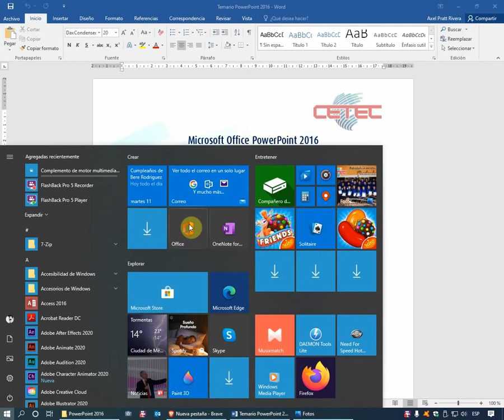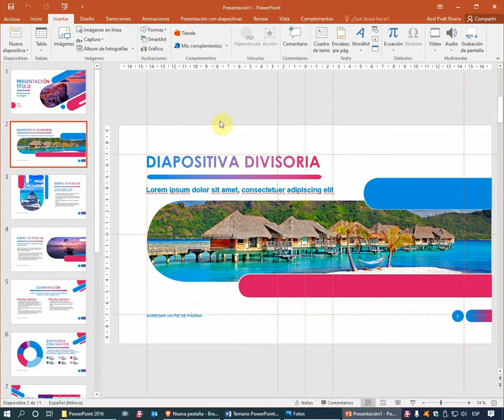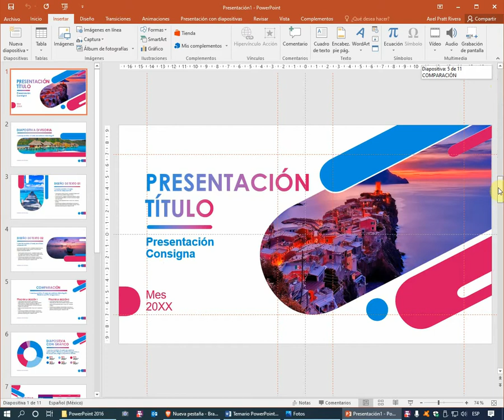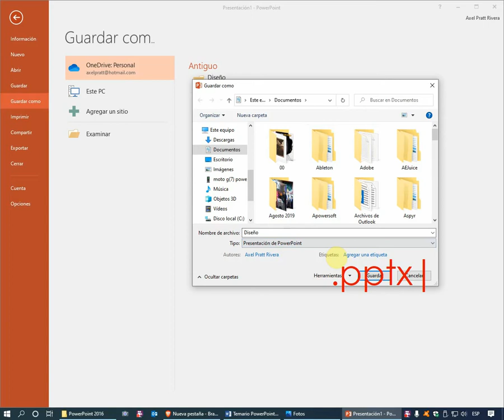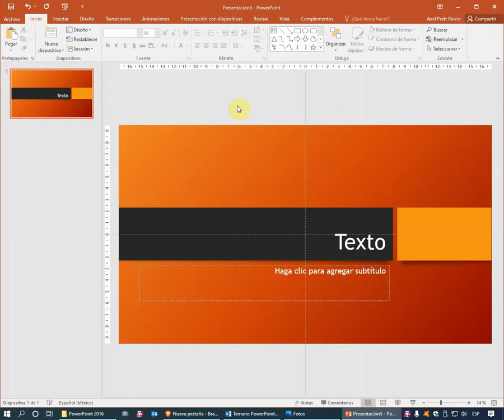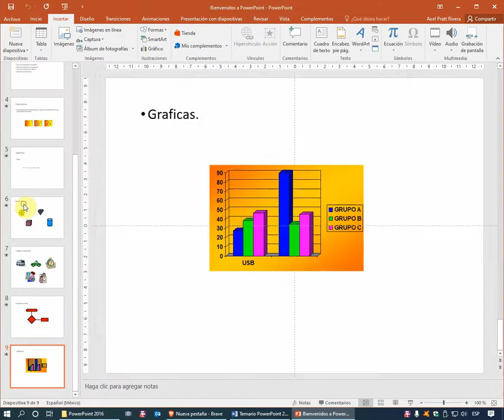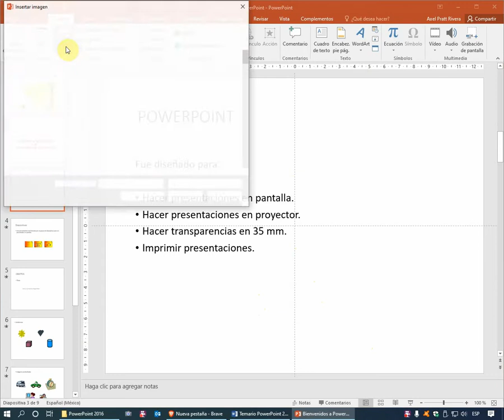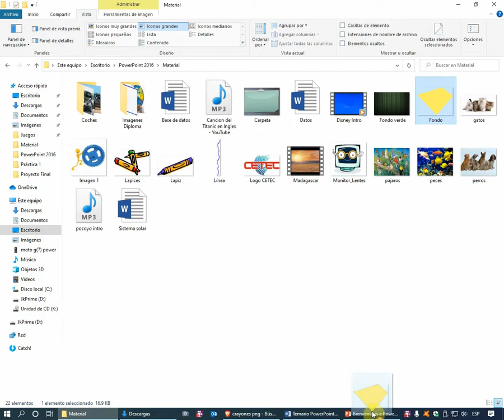PowerPoint 2016 1 1